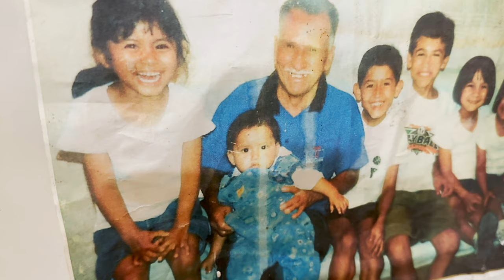llegamos a GUATEMALA | Reencuentro de madre e hija después de 36 años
Finalmente estoy de regreso a Guatemala después de 5 años de la pandemia y llegar a los 100,000 suscritores. En el avión, conocí a una amiga (Delfi conociendo lugares de mi Guatemala) de Cristian (Sabores Chapín) que voló a Guatemala para visitar a su familia y mi hermana finalmente pudo ver a su hija mayor después de 36 años.